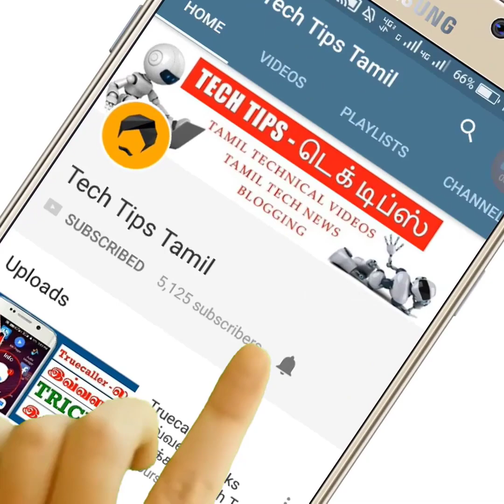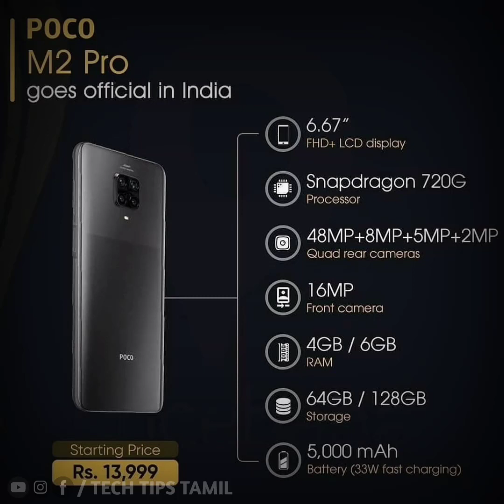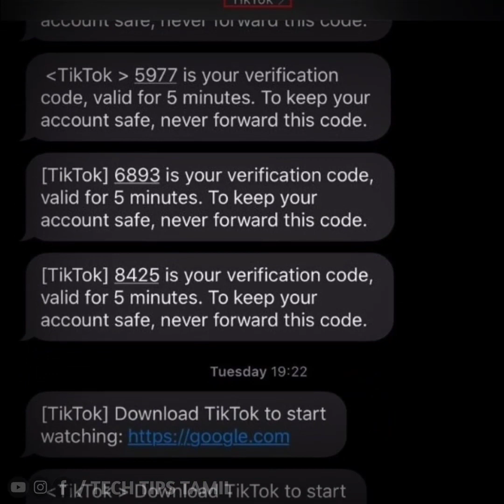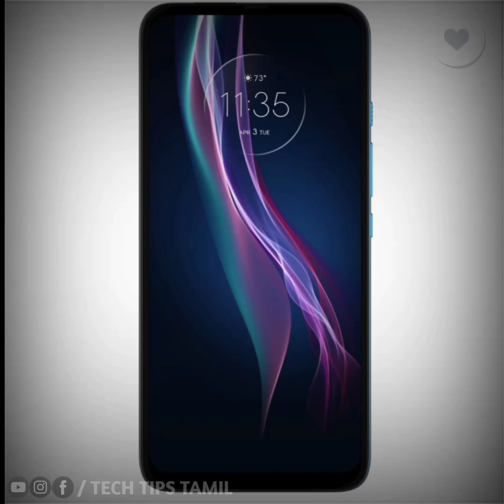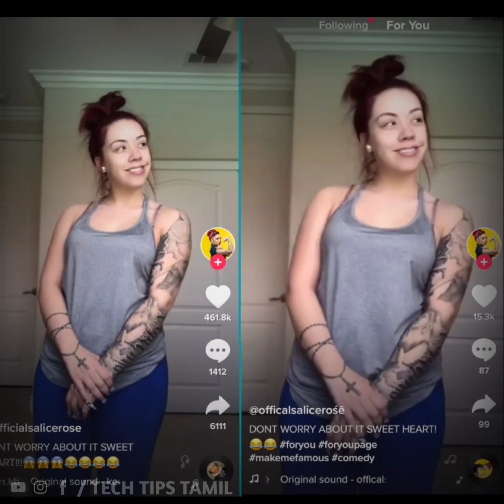🔥 Daily Tech News #8 🔥 TikTok Pro APK, Poco M2 Pro & Realme TV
Daily Tech News in Tamil | Tamil Tech News | Tamil Daily Tech News | Tamil Technology News | Technology News in Tamil | Today Tech News in Tamil | Tamil Today Tech News - Tech Tips Tamil

▶▶ MORE INTERESTING VIDEOS TECH TIPS TAMIL ◀◀